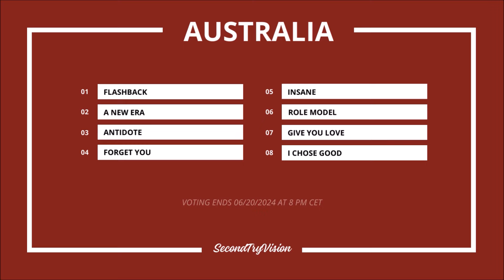AUSTRALIA 🇦🇺 | SecondTryVision 2024 | Recap & Voting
Song with the biggest number of your votes will represent Australia in SecondTryVision 2024!

SecondTryVision is an online competition for the former Eurovision Song Contest artists. The main aim of this project is to share and enjoy their work and music after the Eurovision. Thanks to the Alessandra's victory, this contest in 2024 "takes place" in Oslo! Soon we will find out who will be the next winner!